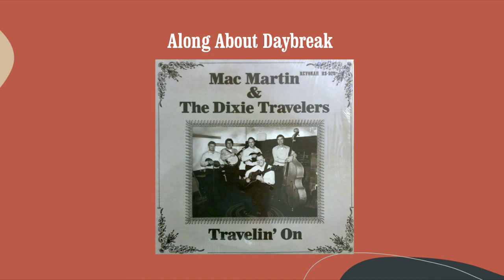Along About Daybreak - Mac Martin & The Dixie Travelers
From the album "Travelin' On " (1978)
・Mac Martin (Guitar, Vocals)
・Billy Bryant (Banjo, Vocals)
・Edgar "Bud" Smith (Mandolin, Vocals)
・Mike Carson (Fiddle)
・Norm Azinger (Bass, Vocals)